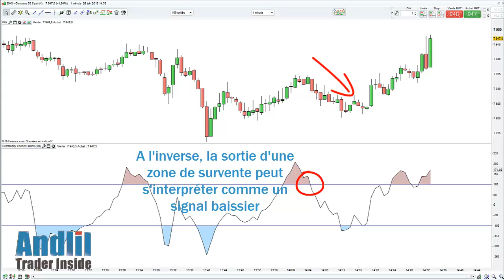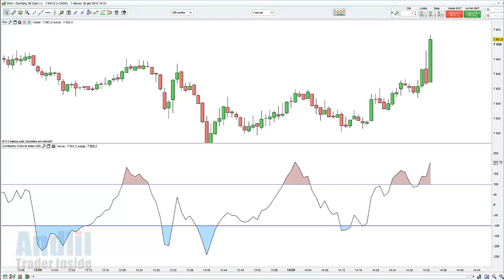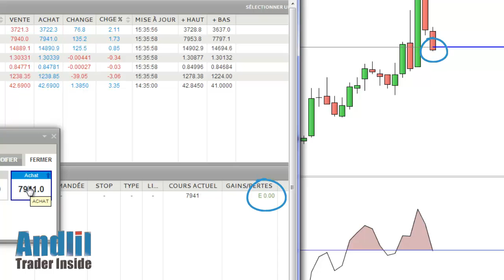L'indicateur Commodity Channel Index CCI dans le trading par Andlil.com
Vous trouverez des informations complémentaires sur le calcul du CCI et comment l'intepréter